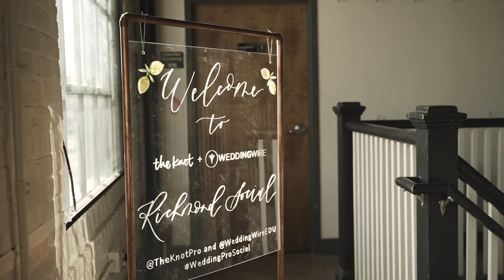The Knot Vendor Mixer 2019